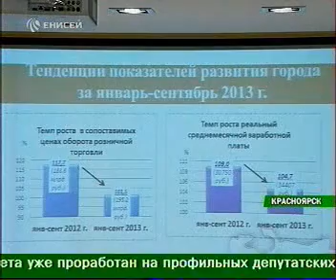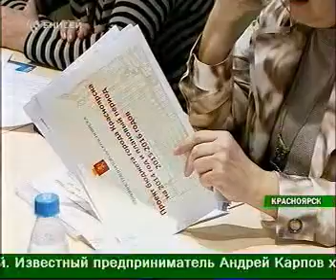enisey 0312 018